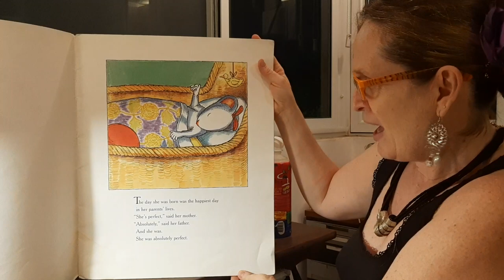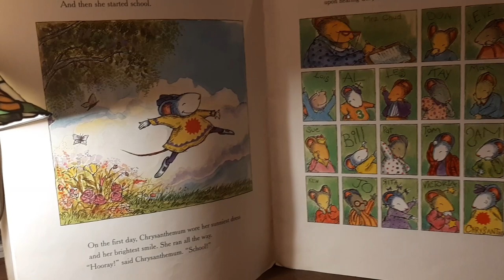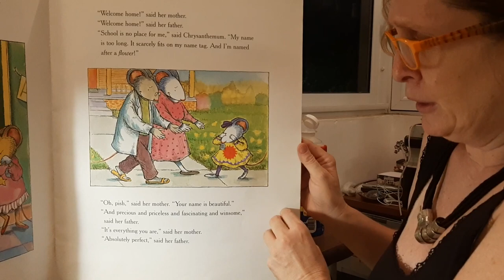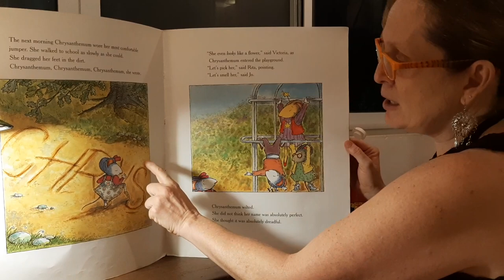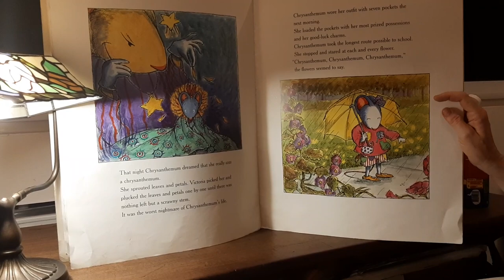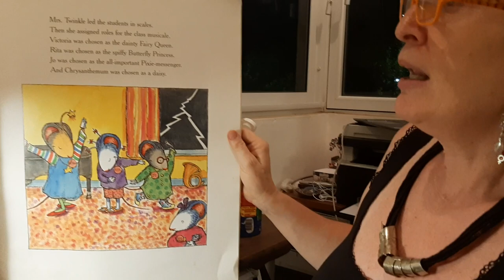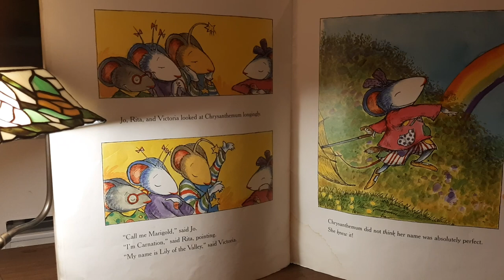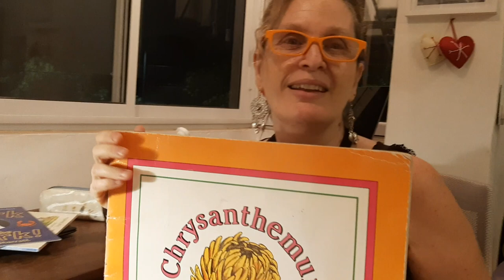Chysanthemum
Identity construction - Names